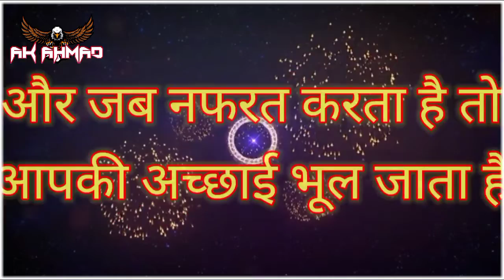Ramzan ki 17 Sehri Mubarak || रमज़ान की 17 सेहरी मुबारक || mahe ramjan mubarak || Ramzan ki barkaten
new trending status videos or har tarah ki status videos. har tarah ke font styling status videos or love status, sad status, unique status videos.